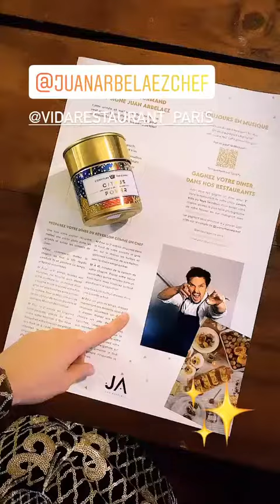NATOO - 01 Janvier 2021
Hello les amis on se retrouve pour un nouveau vlog du 01 Janvier 2021 j'espère que ça vous plaira bisous - Pour revoir tous mes vlogs regardez la playlist Natoo sur la chaine